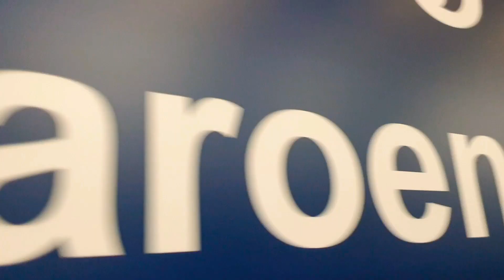City that never sleeps, Bangkok, Thailand 🇹🇭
Hello everyone,
Asiatique
The Riverfront
If you want to explore Bangkok at night,🌙🌉🌃 this is a beautiful place to visit. You can go shopping, eat delicious Thai and other cousins, and play games, cars, and other activities.
If you visit Thailand, I recommend that you visit this location.